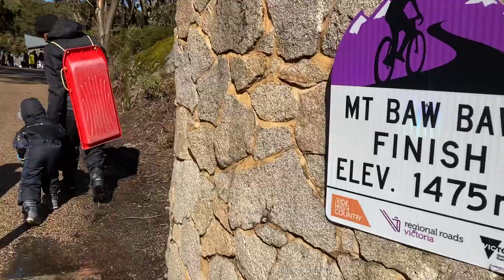A day trip with Family || Mount Baw Baw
Baw Baw is only 2.5 hours from Melbourne, 3 hours from the Mornington Peninsula and 1 hour from the heart of Gippsland.

 Baw Baw is a mountain summit on the Baw-Baw Plateau of the Great Dividing Range, located in Victoria, Australia. The name is from the Woiwurrung language spoken by Eastern Kulin people. It is of uncertain meaning, but possibly signifies, echo, or ghost.

Mount Baw Baw is ideal for novice skiers and snowboarders, and has nice beginner terrain to progress to the intermediate level. The toboggan park has dedicated snowmaking and a magic carpet so the kids can save energy for going down the hill, but as you'd expect, you have to pay to use the slope.

Mt Baw Baw is Melbourne's closest ski resort and offers a fun, safe, non-threatening snow escape. Heard enough? Resort Entry fee of $60 per vehicle applies if coming by car, $19 if coming by bus.

Chains are required

Chain Hire & Fitting Service is available at the entry to Mt Baw Baw Alpine Resort during the declared snow season however we advise hiring in advance.

The road to the resort is 51.2 km (31.81 miles) long starting at Piedmont. It's a beautiful drive through the National Park then up narrow and windy roads to Mt Baw Baw. The tourist drive is very picturesque but curvy. At the beautiful old town of Noojee you can have a quick break, snack or lunch.